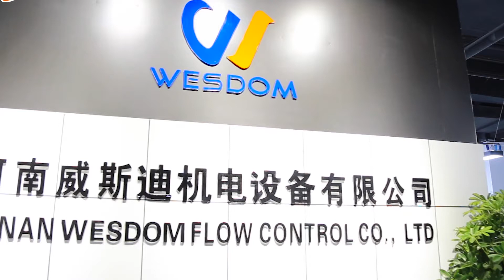About WESDOM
☛Main product URL
☛Company Profile
WESDOM is a group company which specializing in the production, sales and development of valves, pipe fittings, flow meters and other pipeline accessories. We’ve been in valve industry for more than 25 years, These products can be used for construction, petroleum, chemical, power, water supply and drainage, municipal, medical and other filed.
☛FAQ
➤1. How many years has your company been established?
Our factory has more than 20 years of production experience.
Foreign branches are established for a maximum of 5 years.
WESDOM International Sales Company was established 6 years ago.

➤2. What is the annual output value of your company?
Headquarters: 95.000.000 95 million RMB 1.4 million
Year-on-year growth: about 20%, about 10%
International Trade Department About 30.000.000 RMB Three Million Dollar
Domestic Sales Department: 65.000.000 RMB Ninety five Million Dollar 9.5 million USD

➤3. How much do you export a year?
Containers: 80--90 containers
A 20-foot container, a container is about: 50,000 US dollars
Weight of one cabinet (ton): 23-25 tons
About a year: about 2250 tons

➤4. What products are exported?
Valves, water meters, ductile iron pipe fittings.
The main valves are: gate valve, ball valve, butterfly valve, globe valve (material: cast steel, stainless steel, ductile iron material)
The water meter is mainly: screw wing threaded water meter (material: cast iron, ductile iron, copper)
Ductile iron pipe fittings

➤5. What percentage of your export products?
Official: Our main products are valves, and the annual valve exports account for 60% of the total exports, water meters 20%, and ductile iron pipe fittings: 20%

➤6. Do all five factories belong to your company?
We have three wholly-owned factories: Tianjin Butterfly Valve Factory, Hebei Gate Valve Factory, Wenzhou Cast Steel Stainless Steel Valve Factory.
Two shareholding factories: Dalian Ductile Iron Joint, Lianyungang Water Meter Factory.

➤7. Your quality management system?
The valves of the company's products are tested one by one before leaving the factory. We will provide MTC and QC (company issued) certificates for each order.